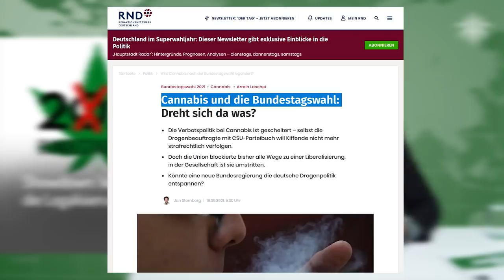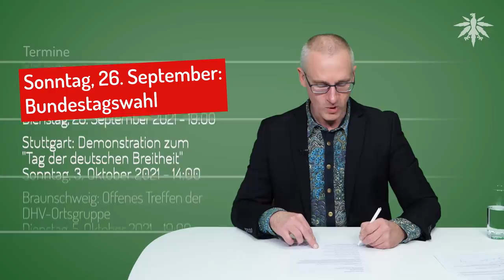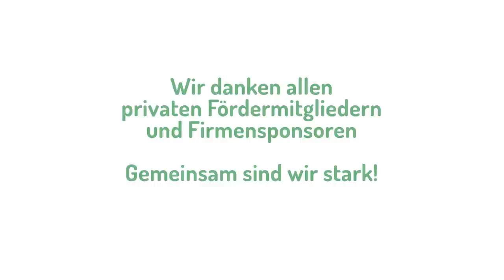Showdown: Wird Deutschland die Legalisierung wählen? | DHV-News # 308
0:00 • Intro
0:16 • Vorbemerkung
1:35 • Showdown: Wird Deutschland die Legalisierung wählen?
14:51 • Landtagswahlen in Berlin und Mecklenburg-Vorpommern
22:47 • Termine

• Vorbemerkungen

3 ausgeschriebene Stellen: Pressereferent/in & Redaktion, Social-Media Manger/in & Kommunikation, Web & Infrastruktur

• Showdown: Wird Deutschland die Legalisierung wählen?

DHV twitter, 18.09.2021: Gestern Nacht in Berlin!

DHV Facebook, 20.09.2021: Zeit für Legalisierung! Kein Stillstand mehr. Scholz, pack das an!

DHV twitter, 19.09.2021: In 14 deutschen Städten waren wir am Samstag auf der Straße

DHV Youtube, 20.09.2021: Zeit für Legalisierung! Geht wählen!

RND, 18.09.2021: Cannabis und die Bundestagswahl: Dreht sich da was?

• Landtagswahlen in Berlin und Mecklenburg-Vorpommern

• Termine

Sonntag, 26. September 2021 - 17:00

Dienstag, 28. September 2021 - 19:00

Oldenburg: Hybrides Live Treffen der DHV-Ortsgruppe
Dienstag, 28. September 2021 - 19:00

Online Hanftisch des Hanfverband Rhein-Neckar
Dienstag, 28. September 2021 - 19:00

Stuttgart: Demonstration zum "Tag der deutschen Breitheit"
Sonntag, 3. Oktober 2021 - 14:00

Braunschweig: Offenes Treffen der DHV-Ortsgruppe
Dienstag, 5. Oktober 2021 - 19:00